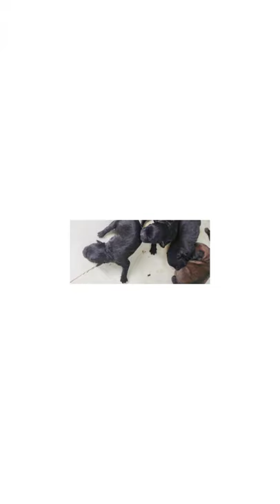CHOW CHOW CROSS BREED WITH ASPIN | CUTE DOG